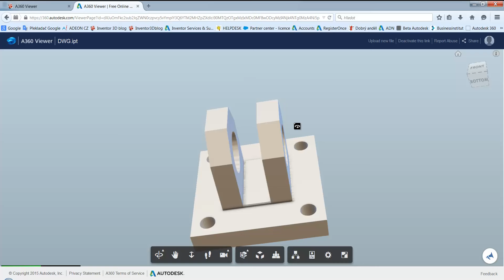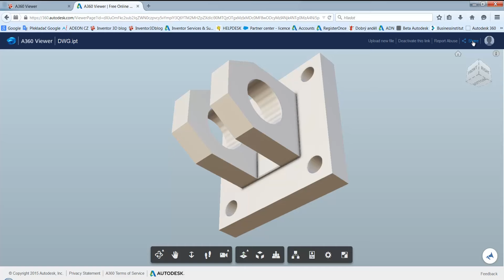Autodesk A360 Viewer - Prohlížení a sdílení CAD modelů online